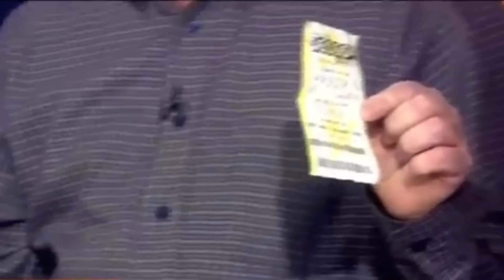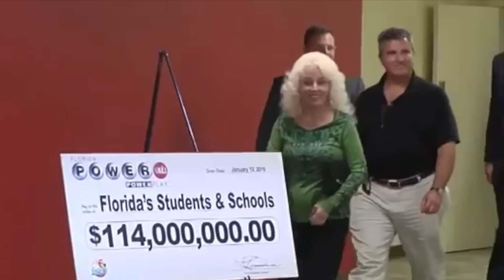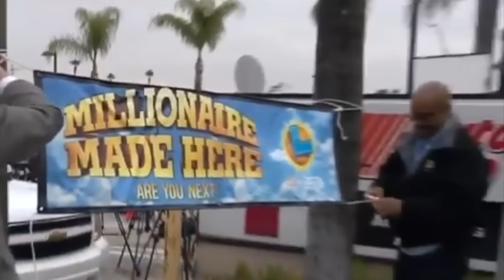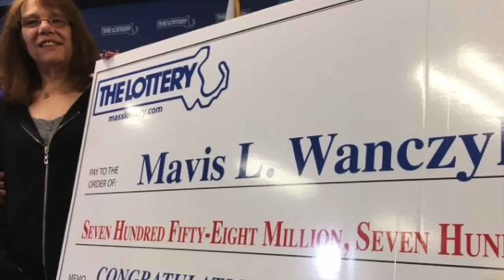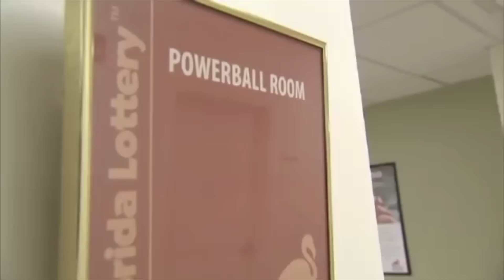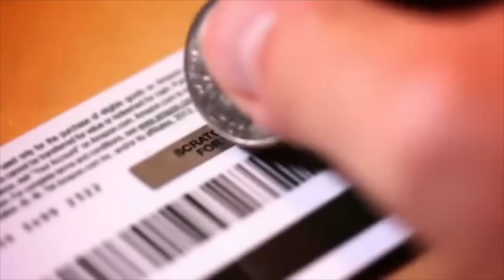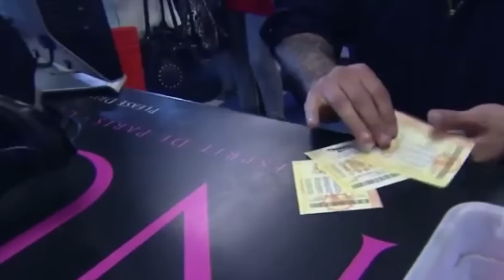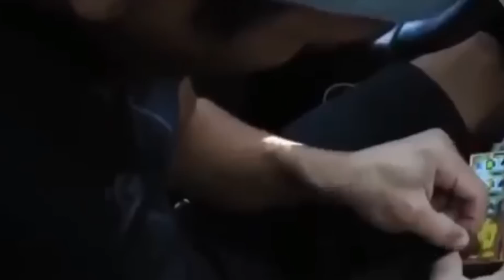10 Grootste Loterij Winnaars Ooit! - Waar Zijn Ze Nu?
10 Grootste Loterij Winnaars Ooit! - Waar Zijn Ze Nu? Klik deze link!
↓ ↓ Lees Verder!↓ ↓

Dit zijn de 10 Grootste Loterij Winnaars Ooit! - Waar Zijn Ze Nu?

Het kanaal 'detoptien' is de Nederlandse variant van het Engelse top tien kanaal 'thetopten'

Muziek: Bensounds